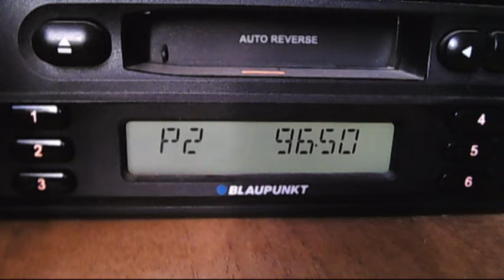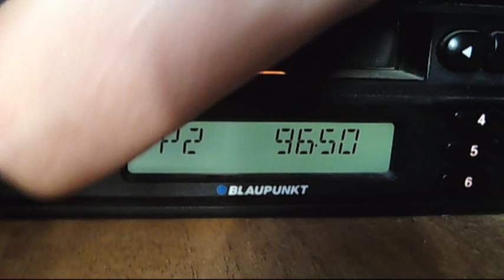fm dx troposcatter to air scatter rts bg1/2 crveni cot 16:35